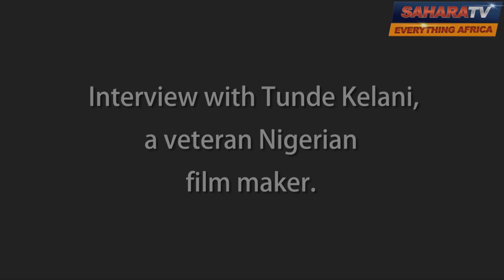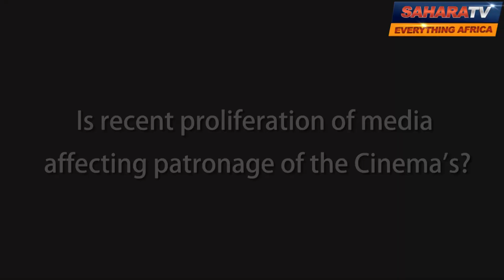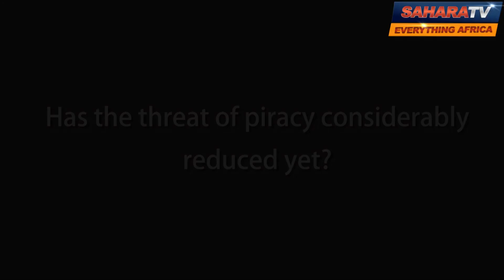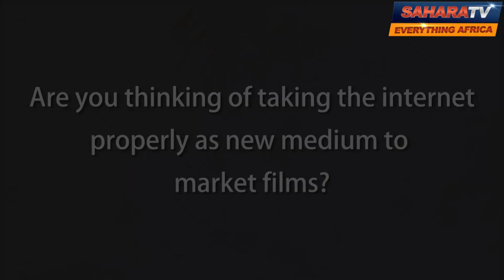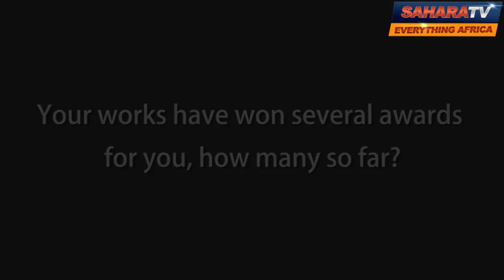We Must Educate People About Piracy & File Sharing On Internet -Tunde Kelani, Nigerian Filmmaker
Tunde Kelani, CEO of Mainframe (Opomulero) film company engaged on a range of issues including the appeal of culture, piracy, the internet media and its related issues. He also discussed his latest film, "Dazzling Mirage."